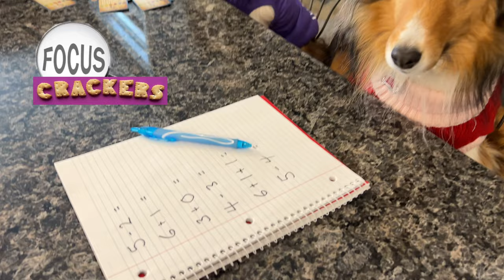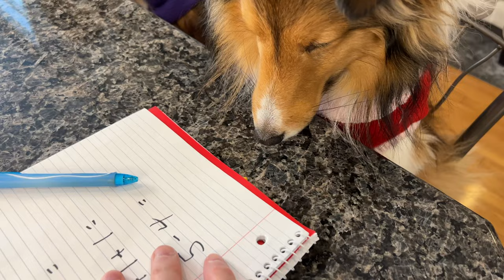"April Fools? BELIEVE NOTHING!" 🤨🐶🤪 a Biscuit Talky on Cricket "the sheltie" Chronicles e181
Reuben & Cricket are explaining April Fools' to Biscuit. 🤨🐶🤪 "BELIEVE NOTHING!" is Reuben's advice!  It's a hilarious Biscuit Talky on Cricket "the sheltie" Chronicles!

🎥 Follow Us 🎥
All AWESOME Cricket Chronicle Links HERE!